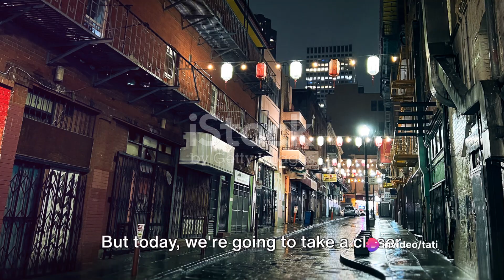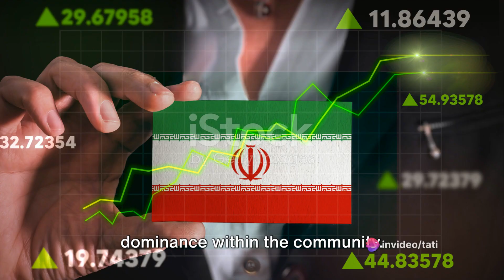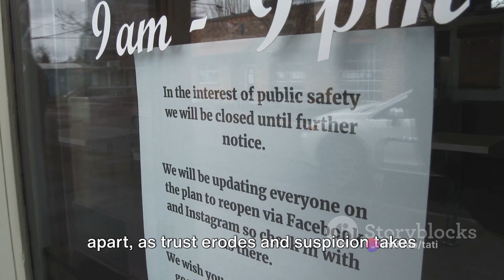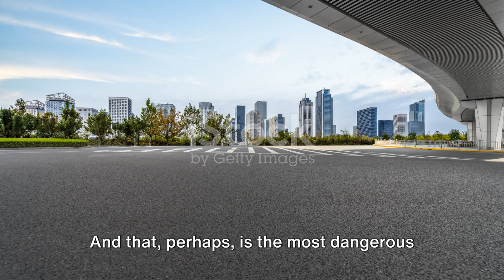Unveiling the Dark Secrets: San Francisco Chinatown Gangs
In this eye-opening video, we uncover the dangerous truth behind the San Francisco Chinatown gangs, delving into key events, figures, and details that paint a vivid picture of this hidden world. Based on historical events, this content may contain graphic material to provide a raw look into the reality of the situation. Don't miss out on this revealing insight that sheds light on a lesser-known aspect of history.

OUTLINE:

00:00:00 The Unveiling of the Underworld
00:01:49 The Origins of the Gangs
00:03:41 The Rise of the Gangs
00:05:32 Operations and Impact
00:07:21 The Dangerous Truth